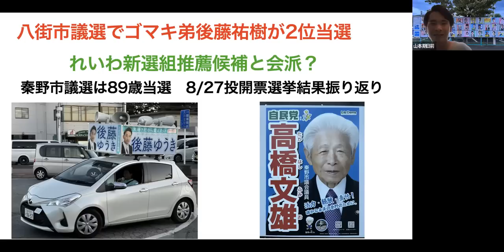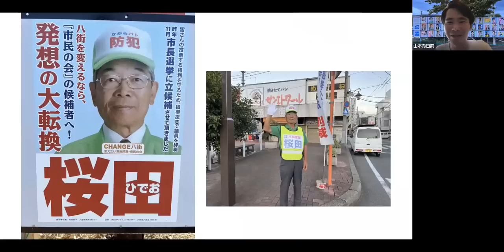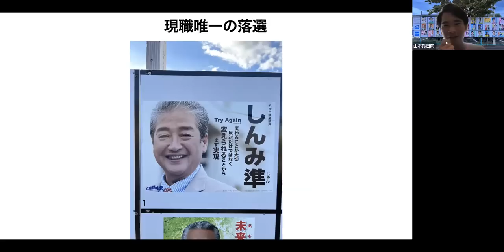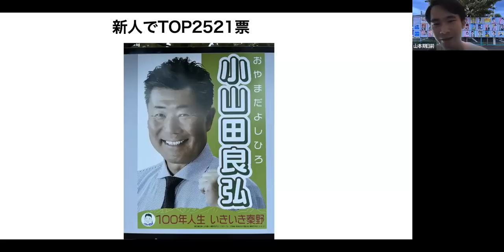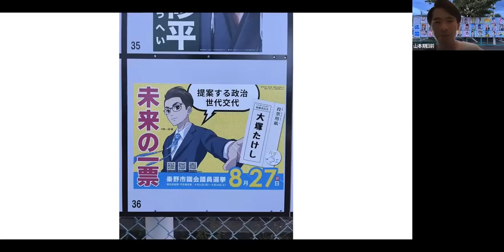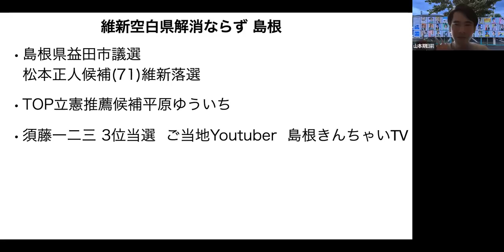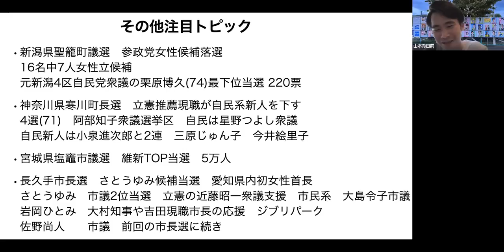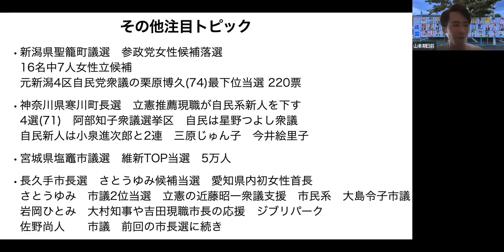ゴマキ弟後藤祐樹が八街市議選で2位当選！れいわ新選組推薦候補と会派？秦野市議選は89歳自民現職当選。立憲阿部知子議員は寒川町長選でかい結果。維新塩竈市議選でまさかのTOP当選。8/27選挙結果振り返り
山本期日前